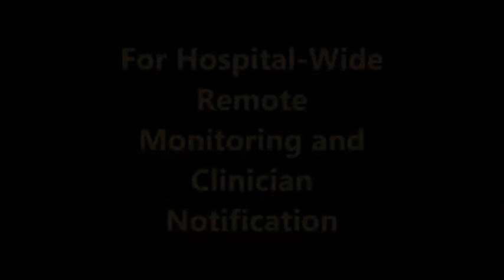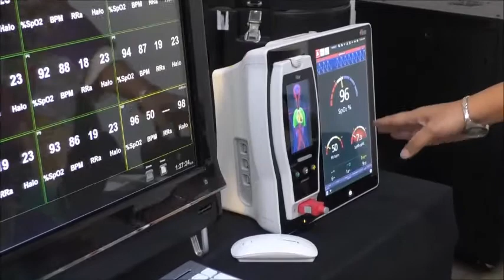NU Hospitals Become the First Nephrology Care Center in India to Implement Masimo Patient SafetyNet™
NU Hospitals Become the First Nephrology Care Center in India to Implement Masimo Patient SafetyNet™ for Hospital-Wide Remote Monitoring and Clinician Notification